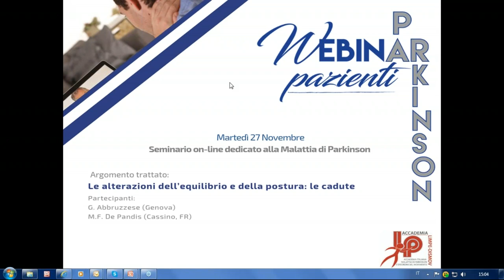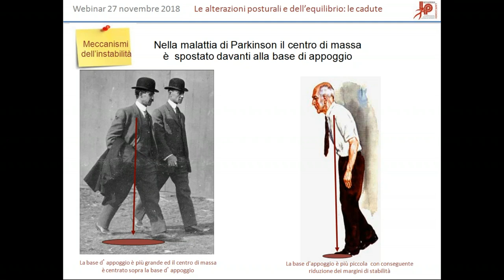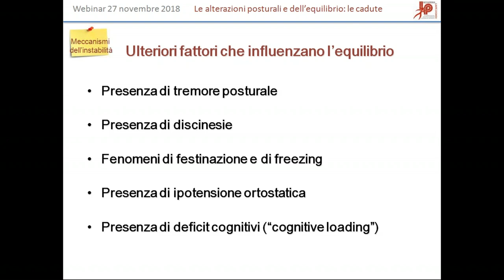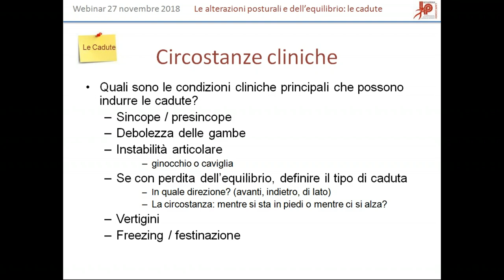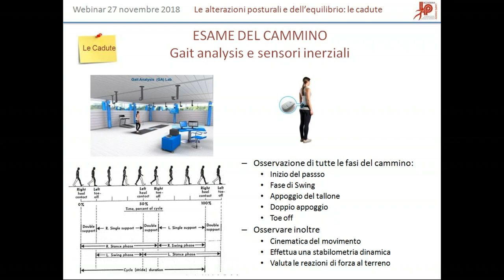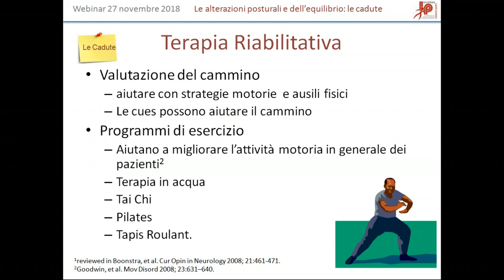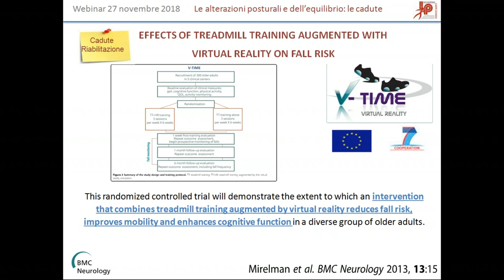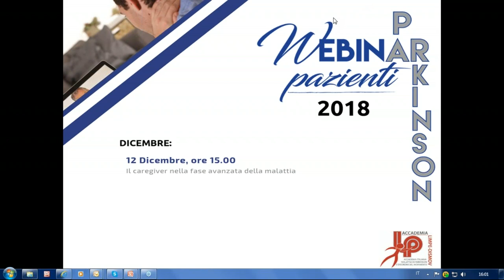Le alterazioni dell'equilibrio e della postura: le cadute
La malattia di Parkinson può provocare alterazioni della postura e dell'equilibrio, che possono a loro volta aumentare il rischio di cadute del paziente.
Ci parlano di questo problema la Dott.ssa Maria Francesca De Pandis del San Raffaele di Cassino (FR) e il Prof. Giovanni Abbruzzese dell'Universtà di Genova.